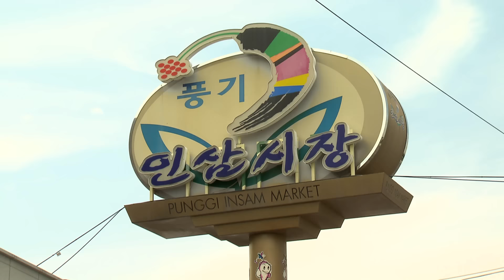맛있다하오 시즌2 4화 영주편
대구MBC 생방송 징검다리 맛있다하오 시즌2 4화

2016년 6월 17일(금) 오후 6시 10분 방송
리포터 : 윤일돈, 장여설